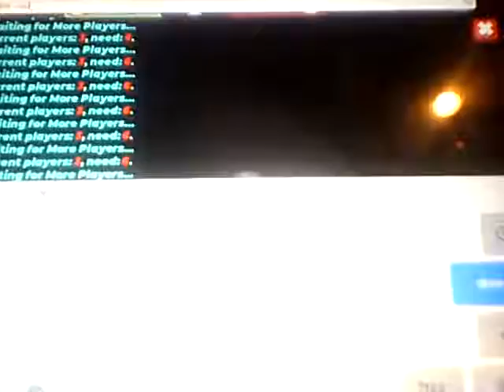I Played Build & Shoot in Blockman Go!!!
Build and Shoot in Blockman go is fun as well!!! Literaly all the games!!! Not all.